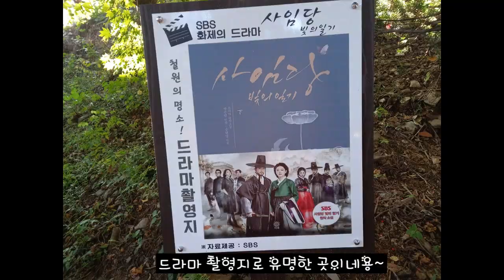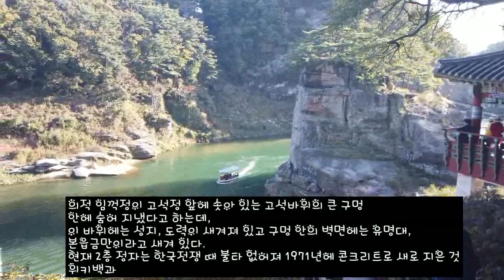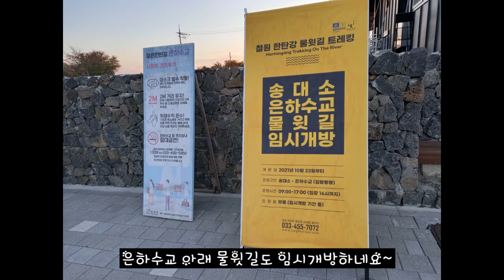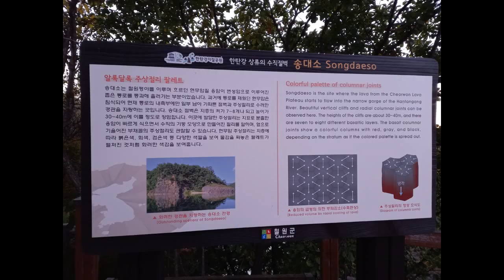강원 철원명소 고석정과 한탄강 은하수교를 보며 힐링 만땅받고 왔네용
고석정은 철원읍 동송읍 장흥리에 위치하고 있는 신라 진평왕 때 한탄강 중류에 세워진 정자이다. 1971년 12월 16일 강원도의 기념물 제8호로 지정되었다. 위키백과
고석정 : 강원도 철원군 동송읍 태봉로 1825
한탄강 은하수교
강원도 철원군 동송읍 장흥리 725-12